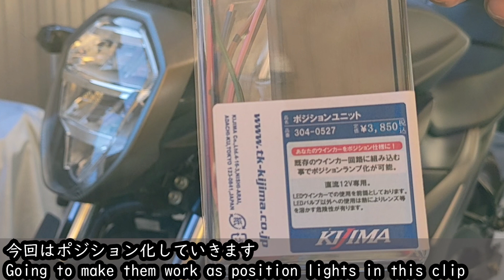DIY ウィンカーポジション化 ジクサー250 バイク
キジマ製ポジションユニットを取付け、ジクサー250のウィンカーを常時点灯ポジション化する作業動画です。